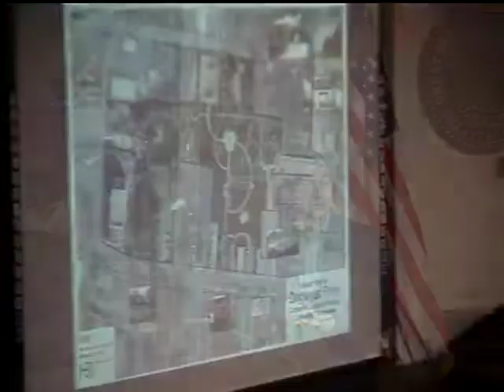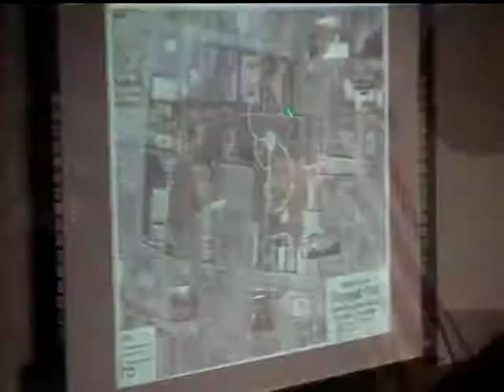Cookeville City Council Meeting March 05, 2020